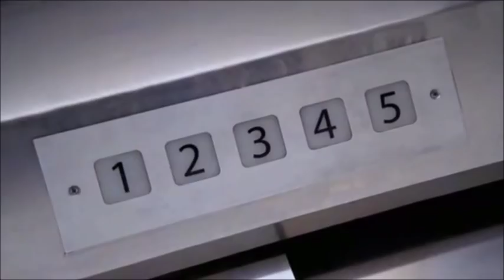Grey’s Anatomy All Kisses - Part 1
Grey’s Anatomy all kisses - Season 1 and season 2
Anatomia de Grey todos los besos - Temporada 1 y temporada 2

Meredith and Derek (Ellen Pompeo and Patrick Dempsey)
Meredith Grey and Derek Shepherd (Merde)

Cristina and Burke (Sandra Oh and Isaiah Washington)
Cristina Yang and Preston Burke

George and Olivia (T.R. Knight and Sarah Utterback)
George O’Malley and Olivia Harper

Derek and Addison (Patrick Dempsey and Kate Walsh)
Derek Shepherd and Addison Montgomery-Shepherd

George and Ellis (T.R. Knight and Kate Burton)
George O’Malley and Ellis Grey

Alex and Izzie (Justin Chambers and Katherine Heigl)
Alex Karev and Izzie Stevens

Izzie and Joe (Katherine Heigl and Steven W.Bailey)
Izzie Stevens and Joe

Song: A world to believe in (Celine Dion)

Patrick Dempsey: The Stuff; Heaven Help Us; Meatballs III: Summer Job; Can’t Buy Me Love (Ronald Miller); The Woo Woo Kid; In the Mood (Ellsworth “Sonny” Wisecarver); Some Girls; In a Shallow Grave; Loverboy; Happy Together; Coupe De Ville (Robert “Bobby” Libner); Mobsters; Run; Bank Robber; With Honors; Ava’s Magical Adventure; Outbreak; Hugo Pool; Denial; The Treat; There’s No Fish Food In Heaven; Jeremiah; Crime And Punishment/Crimen y Castigo; Me And Will; Scream 3; Sweet Home Alabama; Lucky 7; The Emperor’s Club; Iron Jawed Angels; Grey’s Anatomy/Anatomia de Grey (Derek Shepherd); Brother Bear 2/Hermano Oso 2; Shade; Freedom Writers; Enchanted/Encantada: La Historia de Giselle (Robert Philip); Made Of Honor; Valentine’s Day; Easy A; Transformers: El Lado Oscuro De La Luna/Transformers: Dark Of The Moon; Flypaper; A Fighting Choice; Face The Music; The Escape; Ushi Must Marry; Bridget Jones’s Baby/El Bebé De Bridget Jones (Jack Qwant); Fast Times; The Super Mario Bros. Super Show!; JFK: Reckless Youth (John F.Kennedy); A Season In Purgatory; 20,000 Leagues Under The Sea (Pierre Arronax); Will & Grace (Matthew); Once And Again; Blonde; Karen Sisco; The Practice (Dr. Paul Stewart); Private Practice/Sin Cita Previa
Sandra Oh: Double Happiness; Bean; Bad Day On The Block; Last Night; El Violin Rojo/The Red Violin; Permanent Midnight; Guinevere; Waking The Dead; Dancing At The Blue Iguana; Princesa Por Sorpresa/The Princess Diaries; The Frank Truth; Gordo Mentiroso/Big Fat Liar; Full Frontal; Long Life, Happiness & Prosperity; Rick; Bajo El Sol De La Toscana/Under The Tuscan Sun; Wilby Wonderful; Entre Copas/Sideways; Mulan II; Hard Candy; Break A Leg; Bodas Por Encargo/Cake; 3 Agujas/3 Needles; Sorry, Haters; The Night Listener; For Your Consideration; Ramona And Beezus; Rabbit Hole; Tammy; Denim Blues; Degrassi High/Degrassi High: School’s Out; The Diary Of Evelyn Lau; Barney And Friends; Cagney & Lacey: The View Through The Glass Ceiling; Arliss; Popular; Date Squad; Further Tales Of The City; Anatomia de Grey/Grey’s Anatomy (Cristina Yang); American Dragon: Jake Long (Sun Park); The Journey Home; Prey; Cowgirl; Three Lives Of Kate; Barrier Device; Owning Mahownv; 8 Minutes To Love; Kind Of A Blur; The Land Before Time XIII: The Wisdom Of Friend; Falling; Blindness; Defendor; The People Speak; Quantum Quest: A Cassini Space Odyssey; The Scarecrow; Window Horses; Catfight; If Not For You; Lonesome Dove: The Outlaw Years; Kung Fu: The Legend Continues; Happily Ever After: Fairy Tales For Every Child; Six Feet Under; Judging Amy; The Proud Family; American Dad; Odd Job Jack; Phineas & Ferb (Dr. Doofenshmirtz’s Girlfriend); Robot Chicken (Kate Winslet/Sarah Connor); Thorne; Sesame Street; Betas; Shitty Boyfriends; Meditation Park; Michael: Every Day; Peg + Gato; American Crime; Killing Eve (Eve Polastri); She- Ra And The Princesses Of Power
Katherine Heigl: Jenny’s Wedding; Home Sweet Hell; The Nut Job; The Happytime Murders; The Big Wedding; One For The Money; New Year’s Eve; Killers; Life As We Know It; The Ugly Truth; 27 Dresses/27 Vestidos; Knocked Up; Zyzzyx Road; Caffeine; Side Effects; The Ringer; Critical Assembly; Love Comes Softly; Wuthering Heights/Cumbres Borrascosas;  Valentine; 100 Girls; Bug Buster; Bride Of Chucky/La Novia De Chucky; Prince Valiant; Stand-ins;  Wish Upon A Star/Pide Un Deseo; Under Siege 2: Dark Territory; My Father The Hero; King Of The Hill; That Night; State Of Affairs; Grey’s Anatomy/Anatomia De Grey (Dr. Isobel “Izzie” Stevens); Romy And Michele: In The Beginning; Love’s Enduring Promise; Vegas Dick; Evil Never Dies; The Twilight Zone; Roswell; The Tempest; Descendant; Jackie & Ryan; Unforgettable; The Nut Job 2; Logan Lucky; Doubt;
Ellen Pompeo: Do You Have The Time; 8 ½ x 11; Coming Soon; Eventual Wife; In The Weeds; Mambo Café; Moonlight Mile; Catch Me If You Can; Old School; Daredevil; Undermind; Nobody’s Perfect; Art Heist; Eternal Sunshine Of The Spotless Mind; Life OF The Party; Law & Order; Strangers With Candy; The Job (Sue); Strong Medicine; Friends (Missy Goldberg); Grey’s Anatomy/Anatomia De Grey; Repeat After Me; Bad Blood of Taylor Swift.